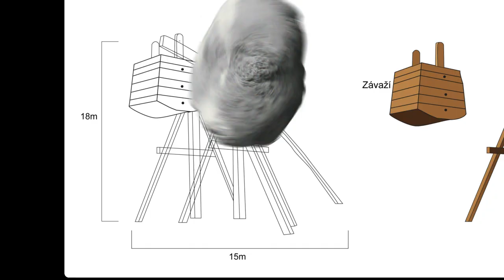Jiří Šáda * Prezentace * 2021 * BI-MGA